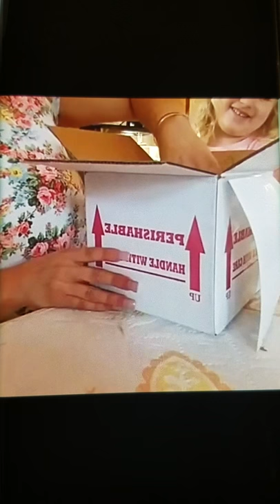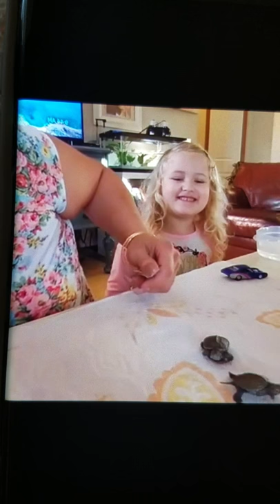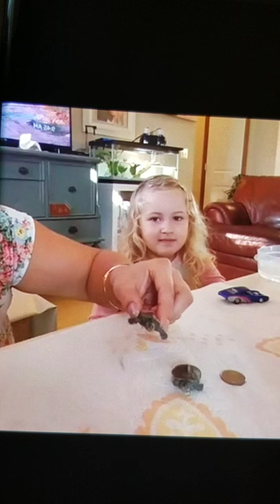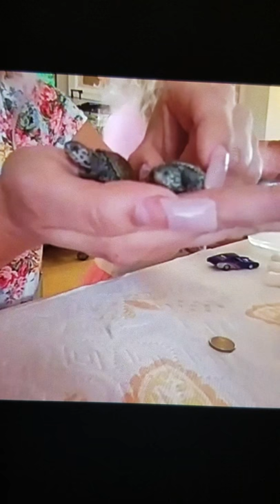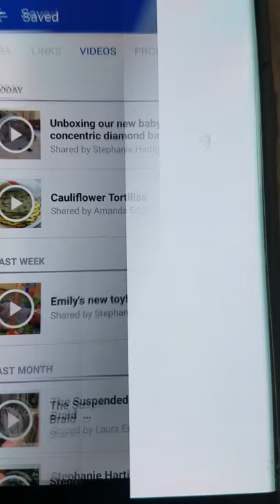Arrival/unboxing and health check of my Concentric Diamonback Terrapins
Here's the arrival of my Concentric Diamonback Terrapin. I was up all night and waiting all morning. Shipping had me feelin some type of way. :) ;)